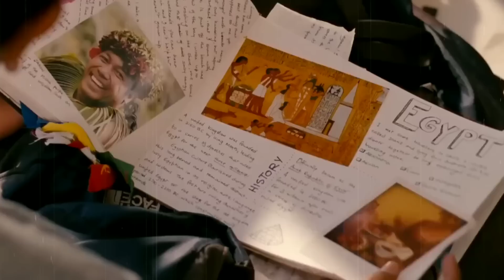Best Of Arijit Singh Mashup | Sohodev Extra | Bollywood Lofi | Jukebox | Romantic Love Mashup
Audio
Mashup Artist I Don't Who Is The Artist
I m not Artist Audio Mashup

Original Credit
All Music Video

01

Song : Credit
Song : Love Me Thoda Aur
Singers : Arijit Singh
Film : Yaariyan

02

Song : Credit
Song : Kabira
Singers : Tochi Raina ft Rekha Bharadwaj
Lyricist : Amitabh Bhattacharya
Film : Yeh Jawaani Hai Deewani

03

Song : Credit
Song : Apna Bana Le
Singers : Arijit Singh ft Sachin-Jigar
Lyricist : Amitabh Bhattacharya
Film : Bhediya

04

Song : Credit
Song :  Main Rang Sharbaton
Singers : Arijit Singh
Lyricist : Irshad Kamil
Film : Phata poster Nikla Hero

05

Song : Credit
Song : Rangdaari
Singers : Arijit Singh ft Arjunna Harjaie
Lyricist : Kumaar
Film : Lucknow Central

06

Song : Credit
Song : Kesariya
Singers : Arijit Singh
Lyricist : Amitabh Bhattacharya
Film : Brahmastra Part One Shiva

07

Song : Credit
Song : Tujhe Kitna Chahne Lage
Singers : Arijit Singh
Lyricist : Mithoon
Film : Kabir Singh

08

Song : Credit
Song : Hum Mar Jayenge
Singers : Arijit Singh ft Tulsi Kumar
Lyricist : Irshad Kamil
Film : Aashiqui 2

09

Song : Credit
Song : Bairaagi
Singers : Arijit Singh ft Samira Koppikar
Lyricist : Suneet Sharma
Film : Bareilly Ki Barfi

10

Song : Credit
Song : Jaan Nisaar
Singers : Arijit Singh
Lyricist : Amitabh Bhattacharya
Film : Kedarnath

11

Song : Credit
Song : Tera Chehra
Singers : Arijit Singh
Lyricist : Shabbir Ahmed
Film : Sanam Teri Kasam

13

Song : Credit
Song : Samjhawan
Singers : Arijit Singh ft Shreya Ghoshal
Lyricist : Kumaar ft Ahmad Anees
Film : Humpty Sharma Ki Dulhania

14

Song : Credit
Song : Subah Subah
Singers : Arijit Singh ft Prakriti Kakkar ft Amaal Malik
Lyricist : Kumaar
Film : Sonu Ke Titu ki Sweety

15

Song : Credit
Song : Channa Mereya
Singers : Arijit Singh
Lyricist : Amitabh Bhattacharya
Film : Se Dil Hai mushkil